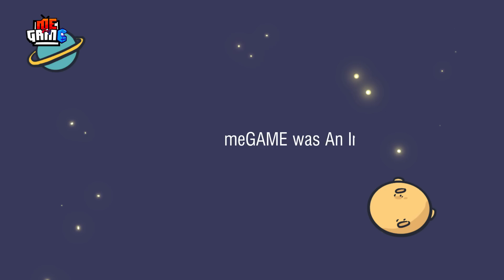Thử Thách Sinh Tồn Minecraft Nhưng Mà Là Chuyển Sinh | meGAME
Chuyện gì sẽ xảy ra nếu chúng ta chơi Minecraft quá 180 phút? meGAME tôi khá chắc chắn, anh em sẽ bị ghiền đến độ tối ngủ cũng nằm mơ thấy Minecraft. Đó cũng là chuyện đã xảy ra với meGAME tôi. Một giấc mớ lạc vào thế giới minecraft trong 24h, làm sao sinh tồn được đây?

Mơ về Minecraft thì tôi chắc phải là 1 chiến binh mặc giáp kim cương sáng chói, kẻ cứu nhân độ thế, người đánh bại rồng Ender chứ gì? Không không.

Tôi chỉ là 1 con người bình thường, loser vô dụng bị mắc kẹt trong thế giới vuông vức, với những con quái vật có thể giết tôi chỉ bằng 1 đòn. Thức dậy mà đổ hết mồ hôi, meGAME tôi đã nảy ra ý tưởng cho video tập vẽ số 3.